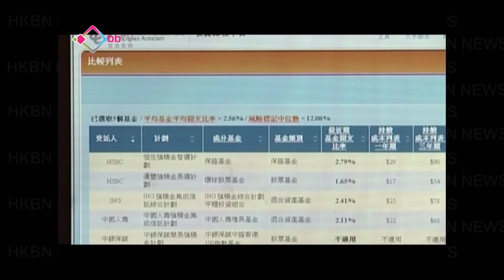強積金未定推公共信託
積金局就減低強積金收費，早前委託顧問公司進行研究，預計報告會在下星期公布，主席胡紅玉表示，會否推行公共信託人制度，藉以調低基金收費，尚未有定案。